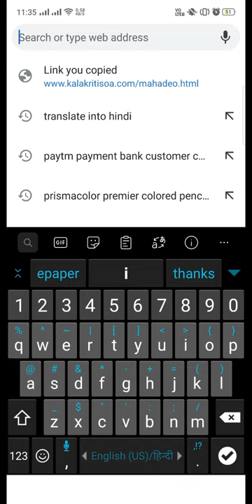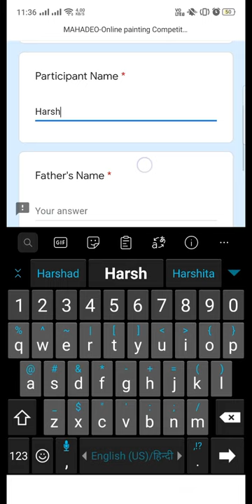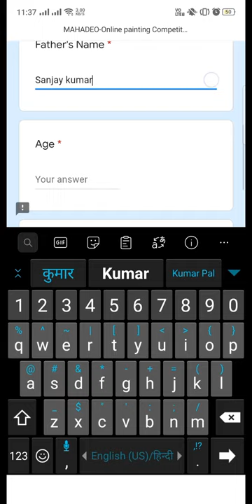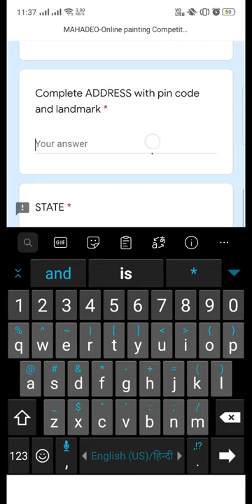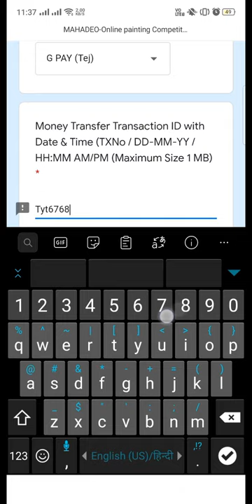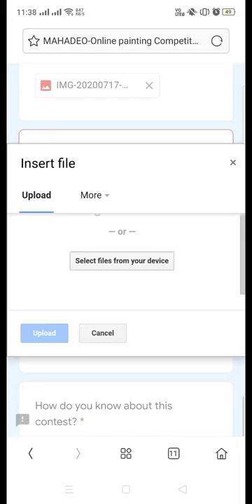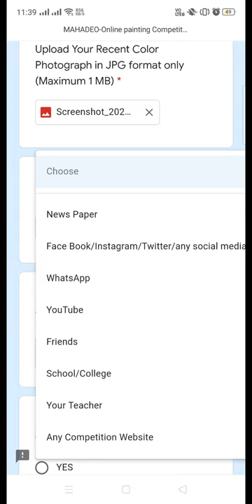How to participate and submit your painting in MAHADEV - National Level Online Painting Competition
Watch this Video to know how to participate.